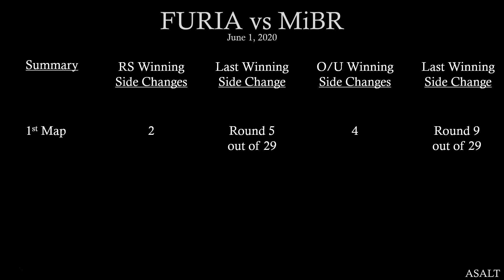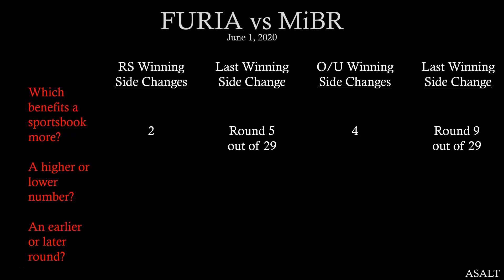CS:GO Betting Analysis | FURIA vs MiBR | June 1, 2020